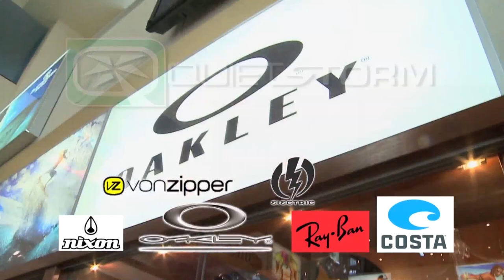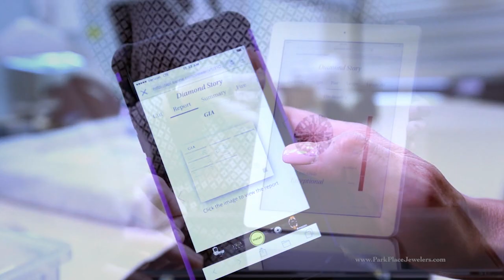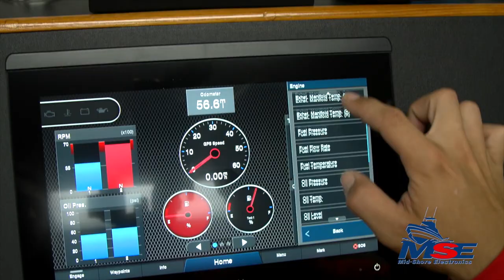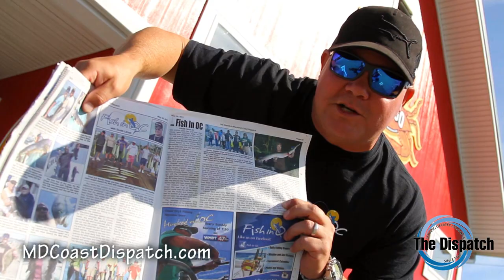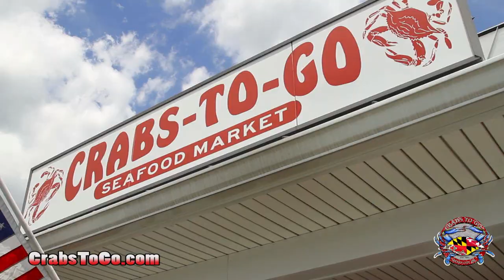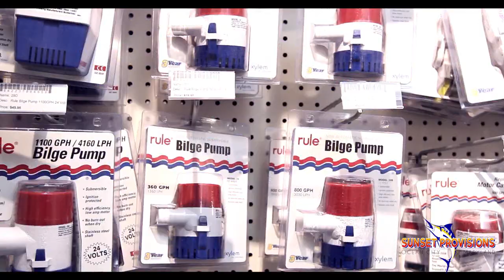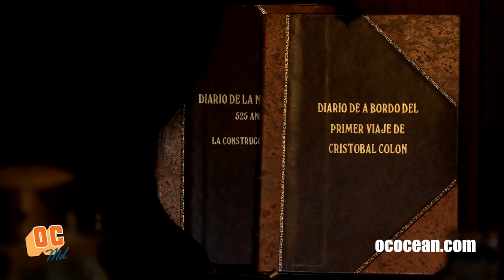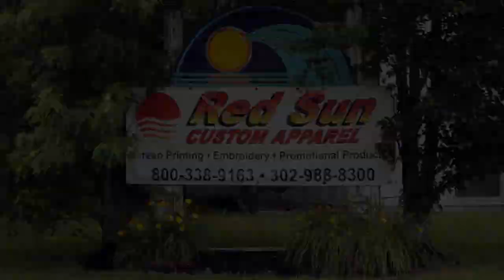"Hooked on OC" - Episode #332 - 2021 - 'Wrecking Flounder'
Hooked On OC" - Episode # 332 with host Scott Lenox fishing on the wrecks for flounders, a Quiet Storm Moment at Quiet Storm Surf Shop, a cooking segment at Crabs To Go, and lastly a stop over at Sunset Provisions for an Angler's Advantage. entitled 'Wrecking Flounder' 17th episode for the 2021 season. unscene.